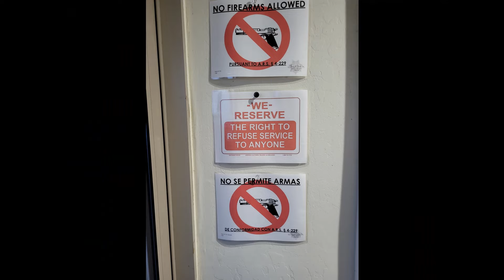January 19, 2024 Day 19 - Water Volleyball and Fat Willy's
"Charlie wasn't feeling well and decided to sit on the side and get a video of the water volleyball game that he would normally be playing in. Then Charlie meets up with Jacques later for Fat Willy's."

Location: Mesa, Arizona, USA